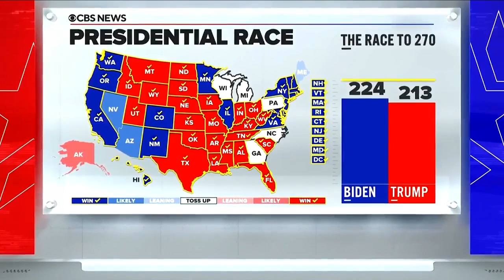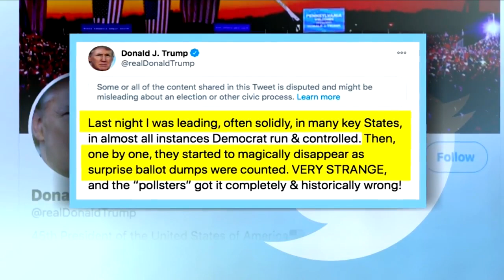Presidential election remains undecided